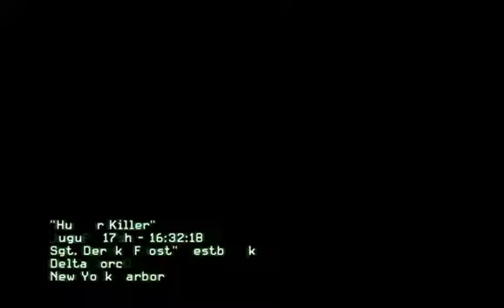Call of Duty Modern Warfare2 Hunter Killer